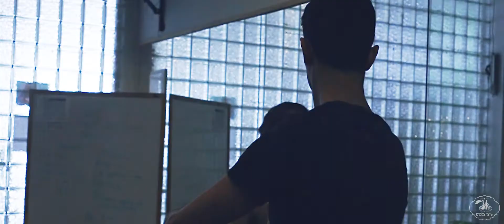קליפ בת מצווה לגילי עם אנה ארונוב